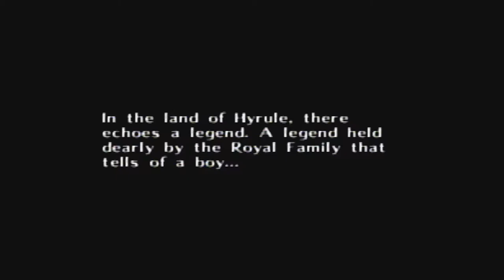An Existential Adventure Begins! │Majora's Mask #1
Yes I really licked the cartridge. I have licked switch cartridges too many times to count. Maybe I enjoy it? no. I definitely don't.